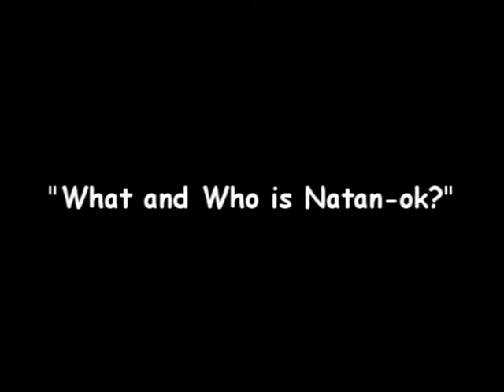Our Focus: Natan-ok